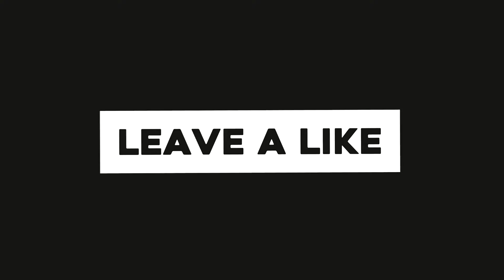Shadow of the Tomb Raider - #5 - Moving Forward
After the events of Rise of the Tomb Raider, Lara Croft is once again raiding tombs and discovering ancient and long forgotten lands, but after unleashing a Mayan apocalypse the clock is ticking and Trinity, the evil paramilitary organisation, is doing it's best to try and stop us. With a whole new environment to explore and master the stakes have never been so high, it's time to go all out and do our very best as we try to become the tomb raider Lara Croft is destined to be.